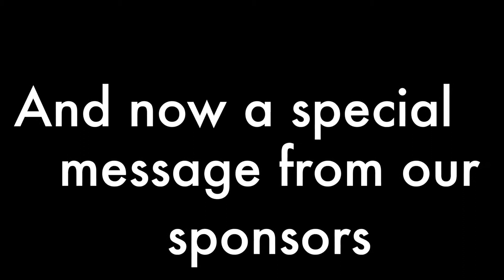Announcement 04/13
Between Two Bibles

Community Church of Great Neck, Weekly Evening Service Announcement.